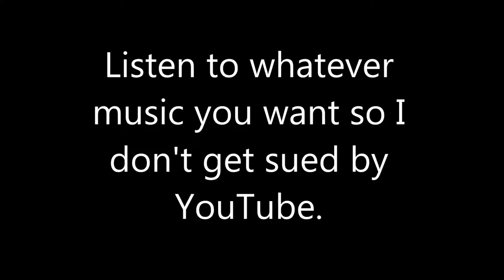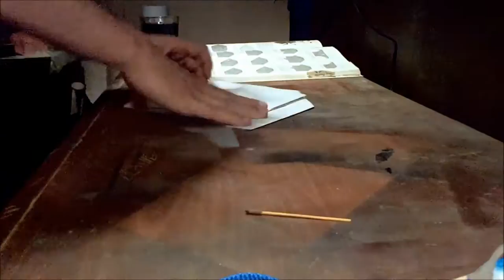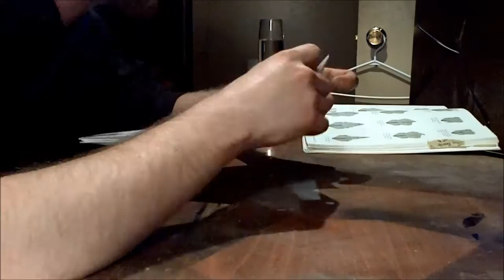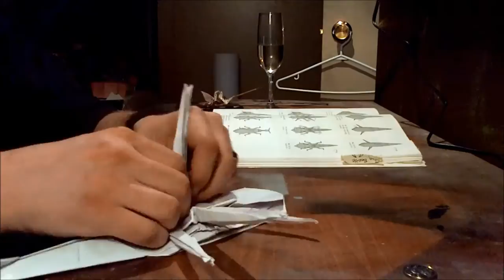Origami Weevil - Folding Time Lapse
A short video time lapse of me folding a Robert Lang style weevil insect out of a metre square piece of paper.